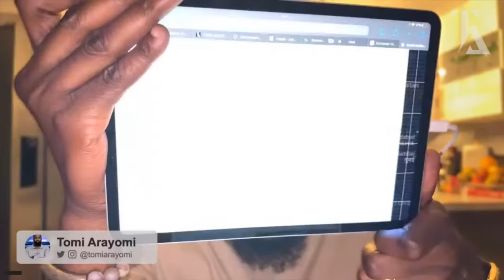The Lord showed me this vision about WWIII and what we can do!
00:00 -- Introduction
01:03 -- The Importance of Prophecy
4:30 -- The Vision of World War III
6:10 -- Nations Gathering Against Israel
14:33 -- What the Church Needs to Do
19:00 -- Saudi Arabia's Role
22:00 -- Ceasefire and Spiritual Battle
24:00 -- Lone Wolf Attacks
26:55 -- The Prayer Warfare Posture
30:10 -- FREE GIFT!

Download my Free E-guide on what to do if YOU'RE CALLED TO BE A PROPHET!